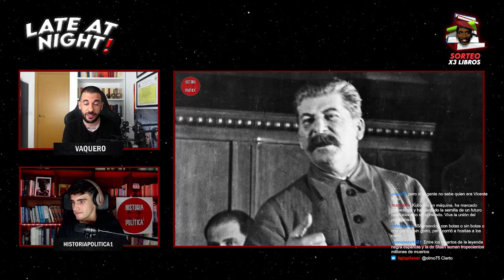LATE AT NIGHT! con ROBERTO VAQUERO #2 | Stalin, Frente Obrero, Comunismo, Posmodernismo y mucho más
Esta es la charla que tuve con el señor Roberto Vaquero en Twitch en el programa LATE AT NIGHT!